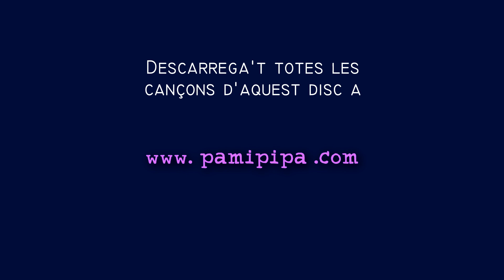Son soneta Canco de Bressol Nanit Relaxing music lullabies (versió completa)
Ajuda'ns a mantenir el canal: subscriviu-t'hi i clica m'agrada.
Gràcies

Nanit són d' 11 cançons de bressol i paisatges sonors amb el propòsit d’ajudar-nos a dormir. Aquest àlbum és una proposta tranquil·la i minimalista per a endinsar-nos poc a poc cap a un plaent estat de relaxació. Són cançons de bressol tradicionals i d’arreu del món, que hem adaptat perquè les seves paraules encomanin confiança. Els paisatges sonors que les acompanyen ens ubiques a la natura, perquè la natura és la nostra llar i els seus sons ens fan sentir bé, ens fan sentir a casa.

Nanit son de 11 canciones de cuna y paisajes sonoros con el propósito de ayudarnos a dormir. Este álbum es una propuesta tranquila y minimalista para adentrarnos poco a poco hacia un placentero estado de relajación. Son canciones de cuna tradicionales y de todo el mundo, que hemos adaptado para que sus palabras encomienden confianza. Los paisajes sonoros que las acompañan nos ubicuan en la naturaleza, porque la naturaleza es nuestro hogar y sus sonidos nos hacen sentir bien, nos hacen sentir en casa.

Nanit are 11 lullabies and soundscapes with the purpose of helping us sleep. This album is a calm and minimalist proposal to gradually enter a pleasant state of relaxation. These are traditional lullabies from around the world, which we've adapted to give your words confidence. The soundscapes that accompany them place us in nature, because nature is our home and its sounds make us feel good, they make us feel at home.